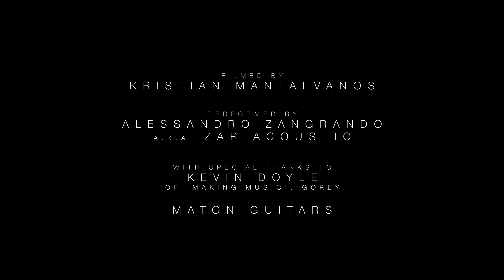Live Session at 'Making music' #3 What's behind the dusk? | Zar Acoustic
I'm very excited to share the 3rd episode of this acoustic session filmed and recorded at 'Making music' in Gorey, Ireland by the very talented filmographer Kristian Mantalvanos.

I played my scratched Maton SRS 808 C with the best amp I've ever had, the Udo Roesner Amp, linked to an external zoom mic!

It was a very challenging but also magic experience to collaborate with Kristian and perform in such an intimate space.

Hope you enjoy this live performance of 'What's Behind the Dusk?' in the Maton Guitars room.